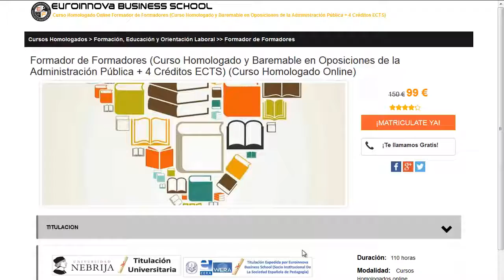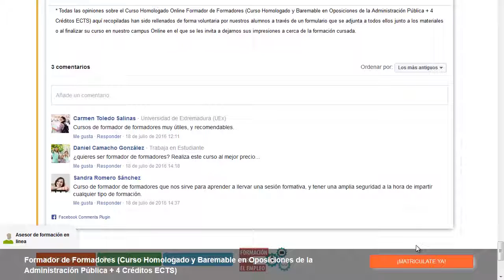curso administracion y finanzas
curso administracion y finanzas. Si quieres hacer los grandes estudios para curso administracion y finanzas solo tienes que ingresar en la web de Euroinnova Business School y podrás disfrutar de todos los master para oposiciones.

Tan solo tienes que visitar nuestra web buscar tu curso, master o postgrado y apuntarte aquí puedes buscar tu curso o master

Ofertamos más de 10000 programas formativos y cursos gratuitos gracias a los cuales aumentar tu conocimiento. Te contamos todo en todo lo que desees saber sobre curso administracion y finanzas así como de precios, descuentos, dónde se estudia, estudio online, estudio a distancia.